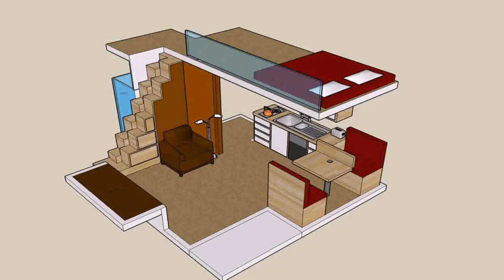Small Home Designs For Retirement (see description)